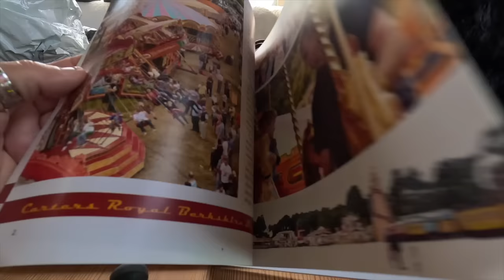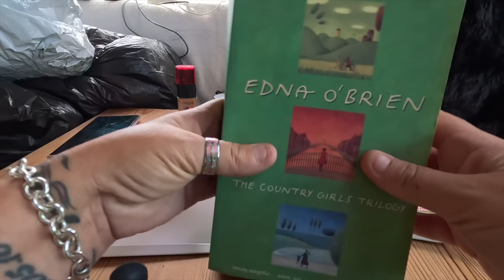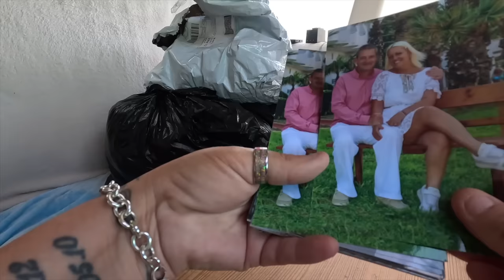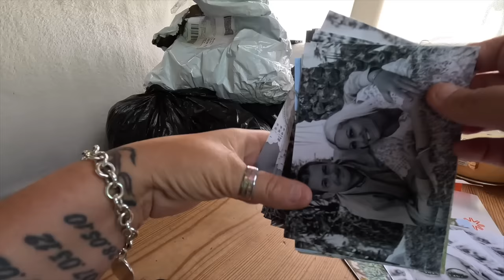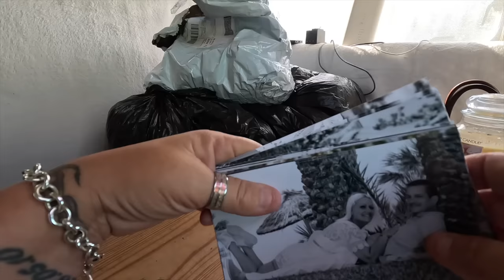We ARE Legal! Last Day On Campsite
Today starts with quite a bit of food prep as Mazzy chats about this and that and shows our holiday photos.  It's our last day on campsite but we are both relaxed knowing our motorhome is fully legal on the road as tax and insurance are finally sorted out.